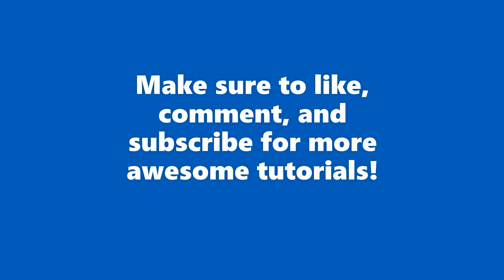Minecraft Tutorial: Suburban House - 2020 Tutorial(AMAZING)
Minecraft suburban house tutorial is here! This 2020 Minecraft tutorial will show you all the steps and materials needed in order to build an easy suburban house in your Minecraft world! Make sure to watch the video the whole way through so you don't miss out on anything! Keep reading the description...
Make sure to tell us if you did all of these things so we can give you a shoutout!
Check out this awesome Scratch Project!